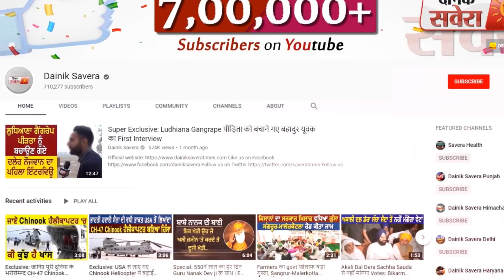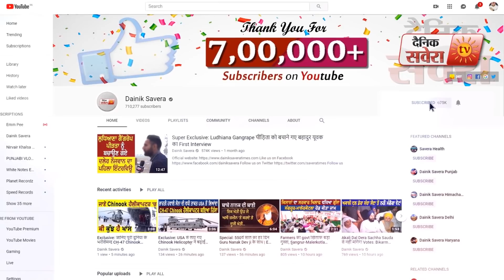Exclusive Interview: Captain के आने से बागो-बाग हुए Santokh Chaudhary